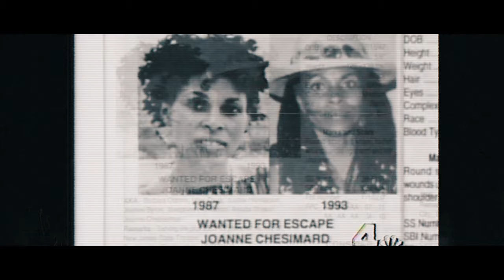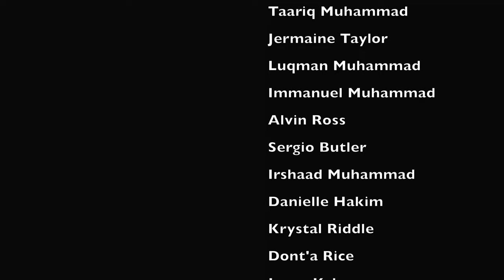Goalden Chyld - Subliminal | Shot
prod. by Trai Blessed

Drone Op @StayFocusedMedia